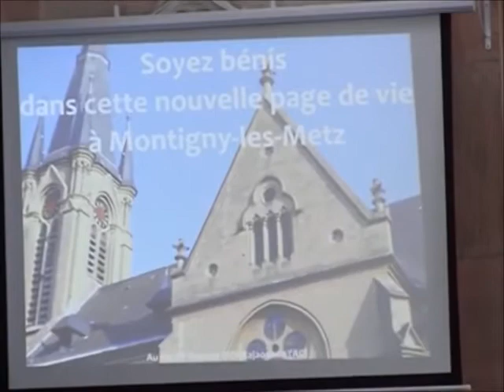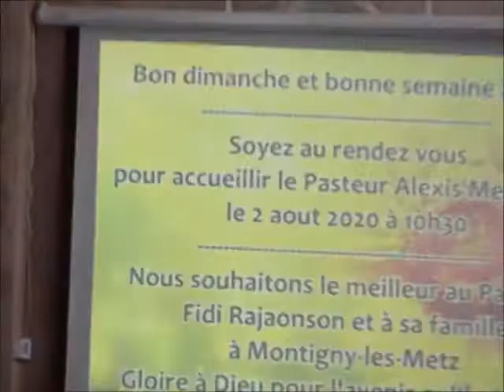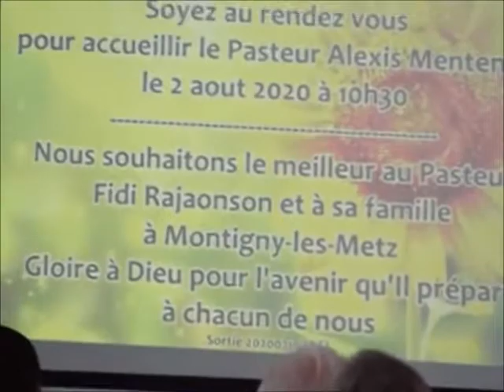11 REMERCIEMENTS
Culte de départ du pasteur Fidi.
Remerciements de la paroisse par le conseil presbytéral